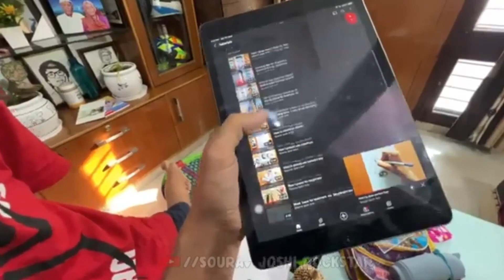"My First Vlog" बनाने वाले के बारे में ऐसा बोल दिया 😡|| Saurav Joshi Rockstar myfirstvlog Viral